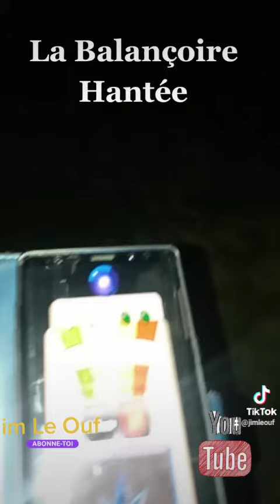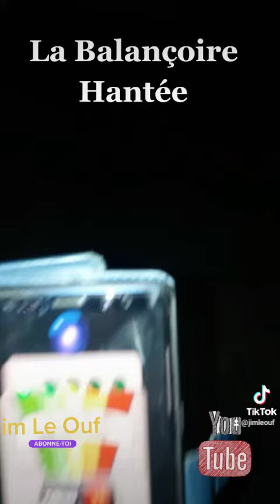Une balançoire hantée bouge toute seule?!!🤤🤤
Salut à tous bande de Ouf.
Nouvelle enquête paranormal qui va vite se terminer plus tôt  que prévu.
Je ne m attendais pas à ça.
Je vais attendre quelques temps avant de retenter ce type d expérience.
Surtout ne faites pas ce que je fais.
Ne jouez également pas à la planche Ouija ce n est pas un jeu et sans protection vous pourriez vite avoir des ennuis.
Jim